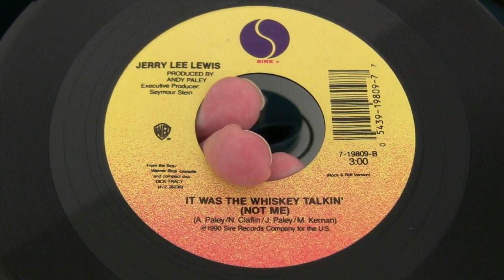Jerry Lee Lewis-It Was The Whiskey Talkin' (Not Me) [Rock & Roll Version]